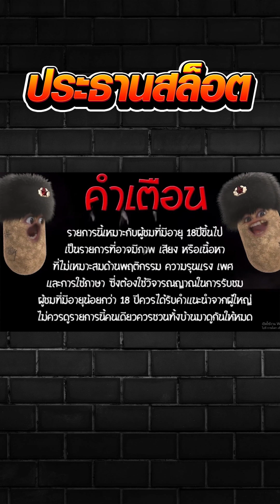หมาป่า จากเบท50 แตกมาครึ่งแสน!!! 😱 Werewolf's Hunt สล็อตค่าย PG